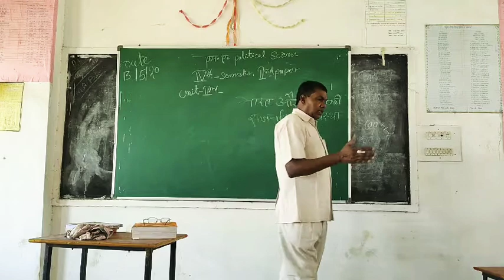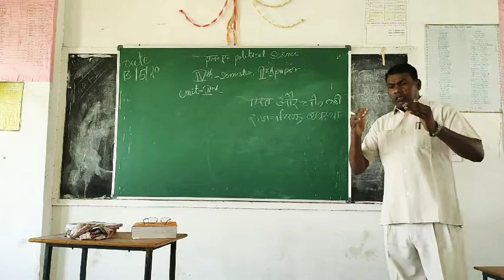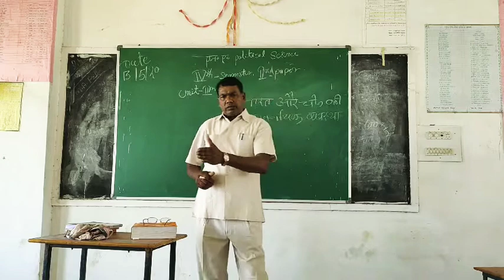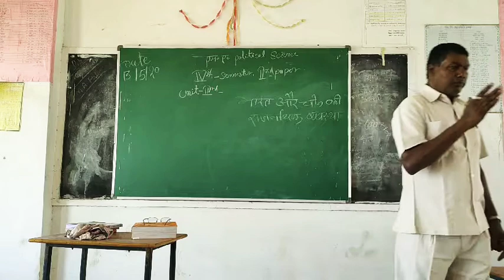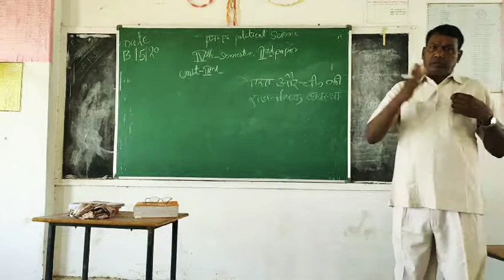M.A.4sem Bharat aur Chin ki rajnitik vyavastha